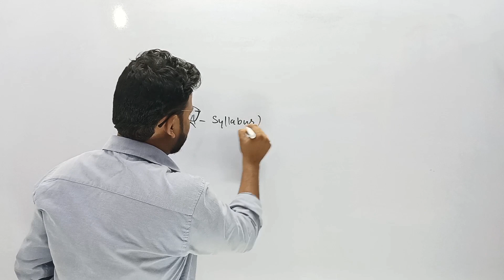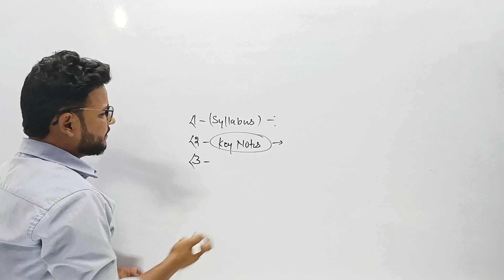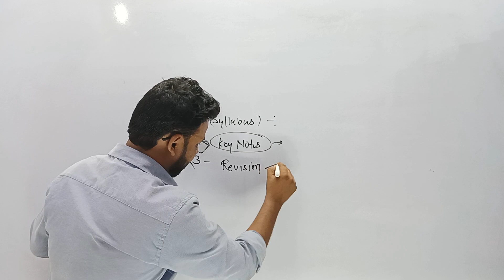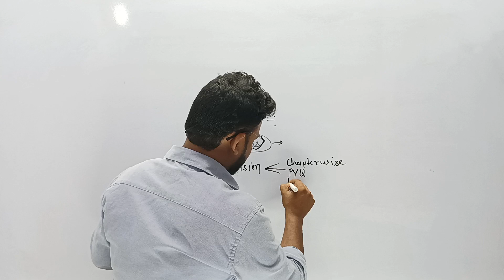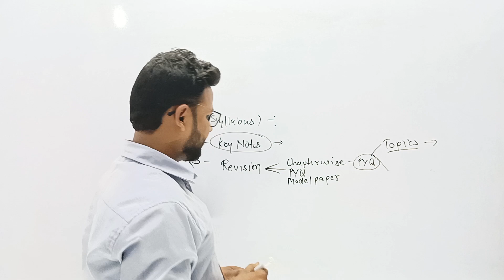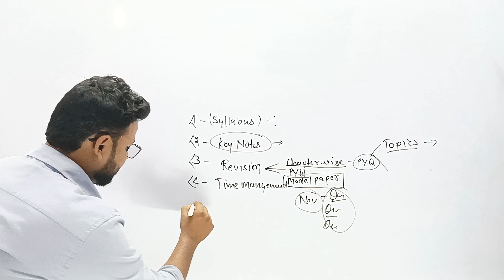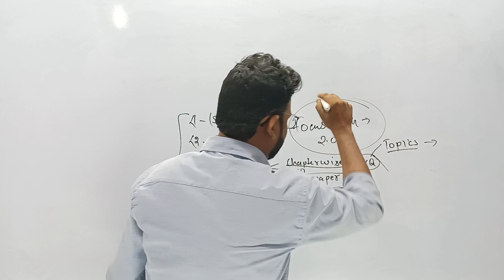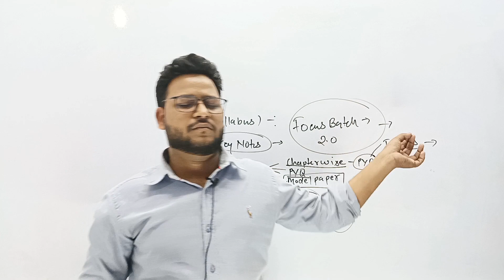toppers strategy class12|अगर आपको भी बोर्ड एग्जाम में टॉप करना है तो ये Vedio जरूर देखें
toppers strategy class 12th|अगर आपको भी बोर्ड एग्जाम में टॉप करना है तो ये Vedio जरूर देखें

Hello Student :-
Welcome to google chemistry

1. Learn from your favorite Educator
2. UP Board  English Medium
3. Dedicated DOUBT sessions for IIT JEE 2022
4. One Subscription, Unlimited Access to Live Online Classes and Videos
4. Real-time interaction with best-in-class teachers
5. You can ask doubts in live online classes
6. Limited students in each IIT JEE Online Class
7. Download the videos & watch offline

Why study from GOOGLE CHEMISTRY ?
Google chemistry is an online education platform that helps give You NCERT/CBSE curriculum based free full courses from Kindergarten to Class 10th so that you can perform well in any and all exams you give in your academic career.

Official handle
1.Telegram channel

newsyllabus